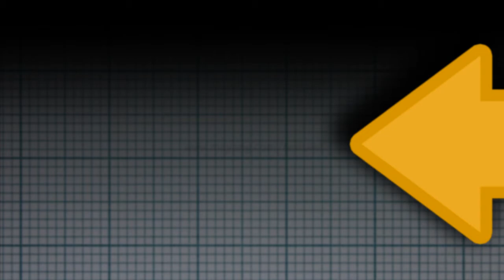Interculturalidad: Costeño sobre cachacos.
Video educativo interactivo acerca de la interculturalidad que incluye una introducción al tema y un repositorio de recursos audiovisuales diseñados para motivar el desarrollo de las competencias comunicativas interculturales.

EPISODIO:  COSTEÑO SOBRE CACHACO (PARTE DEL RECURSO EDUCATIVO "INTERACTIVO SOBRE IDENTIDADES CULTURALES PROPIAS Y AJENAS").

Producido por el CEDU de la Universidad del Norte.